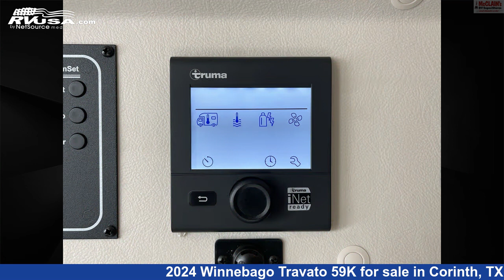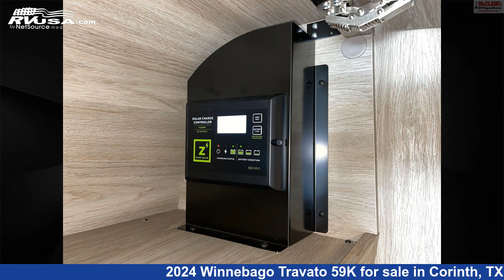Phenomenal 2024 Winnebago Travato 59K Class B RV For Sale in Corinth, TX | RVUSA.com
This 2024 Winnebago Travato 59K is a Class B RV. It is located in Corinth, TX 76210 and is offered for sale by McClain's RV Superstore. This New Winnebago Is 21' 0" in length and features sleeps 2, Carbon Monoxide detector, Skylight, Water Heater, Auxiliary Battery, Refrigerator, Smoke Detector, External Shower, LP Detector, Air Conditioning, Awning, and 18 gal fresh water capacity. The floorplan layout of this Class B features Front Living Area, Mid Kitchen, Rear Bath. This 2024 Winnebago Travato 59K is built on a ProMaster chassis and is powered by a Pentastar VVT engine.